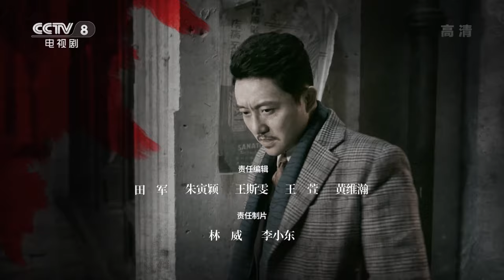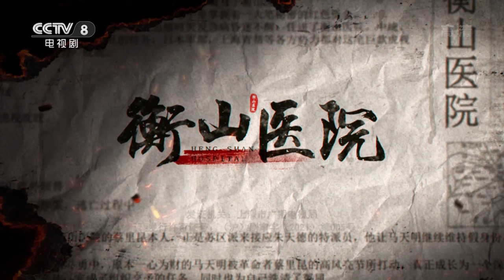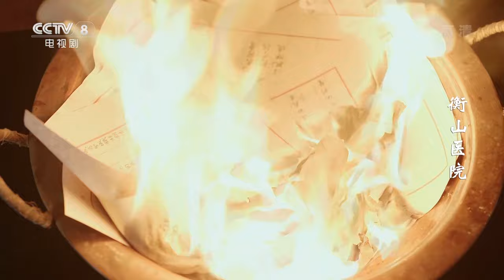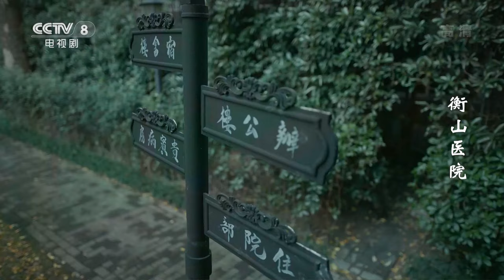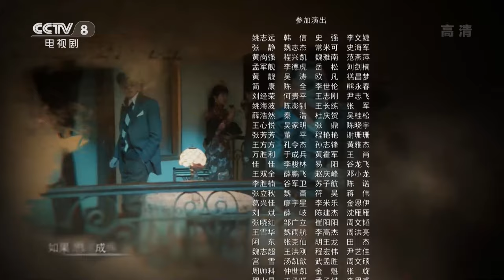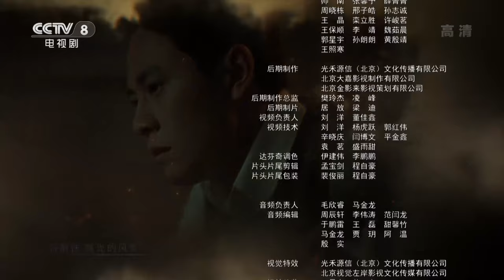《衡山医院》第1集 豪门发生惊天命案 马天明盗用蔡里昆身份（秦俊杰/涂松岩）【CCTV热播剧场】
Highlights：出身贫苦的马天明浪迹在上海滩，弟弟小四考上了光华大学，马天明让他好好读书，说自己负责赚钱养家。夜里马天明和阿力去章家偷东西，却发现章家的人全部被杀死了。

■□剧情简介■□
《衡山医院》是由秦俊杰、孙铱、涂松岩领衔主演的谍战剧，以二十世纪30年代的衡山医院为背景，讲述了以共产党和国民党为首的多方势力的较量角逐，上演了一场大上海的风云故事。